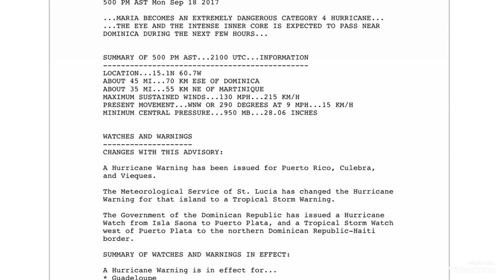HURACÁN MARÍA CATEGORÍA 4 sept 18/2017